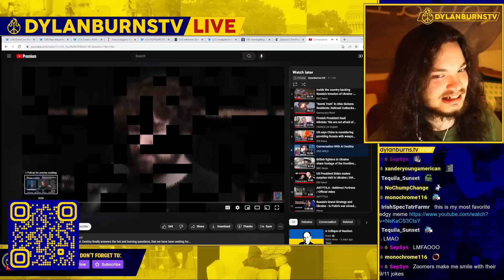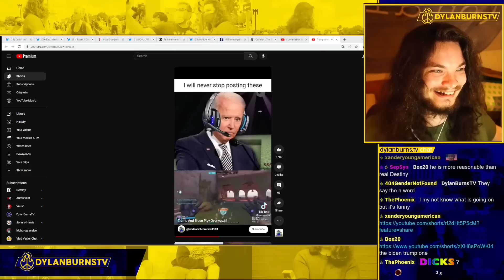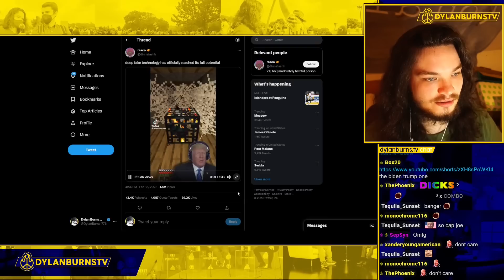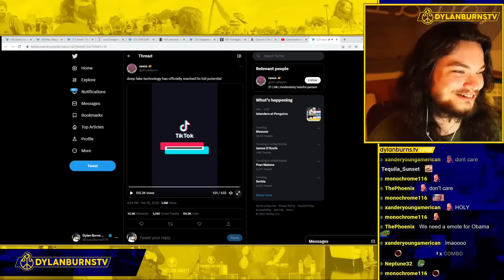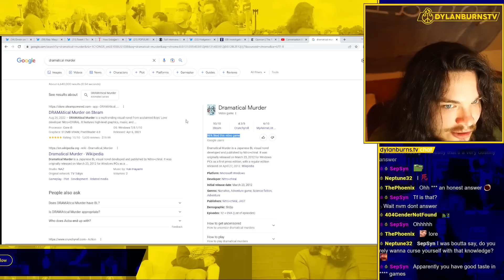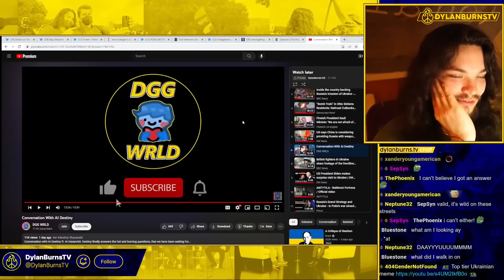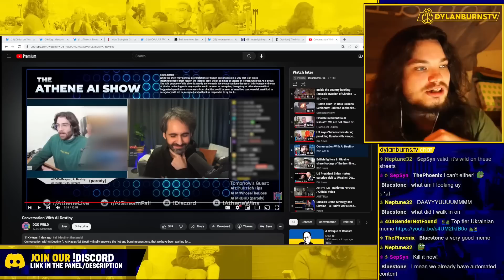Reacting to A.I. Destiny Debating Trump and Hasanabi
Dylan Burns reacts to uncanny AI Destiny Debating Trump and Hasanabi